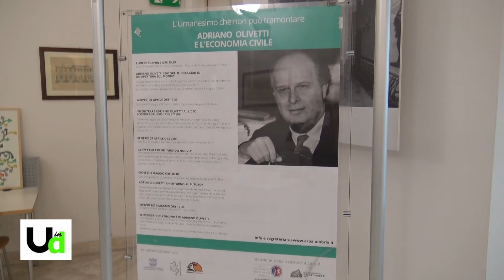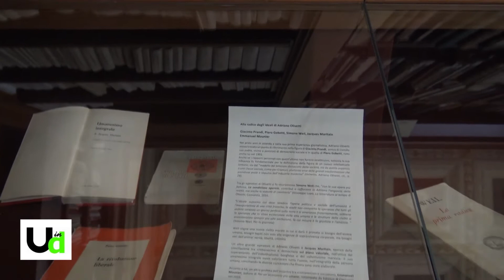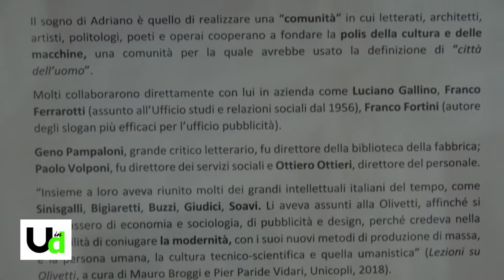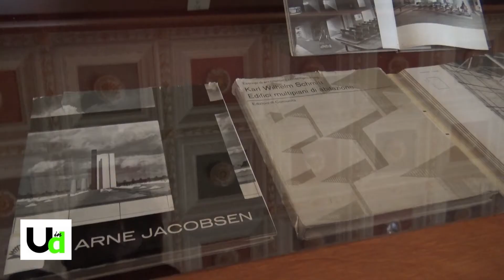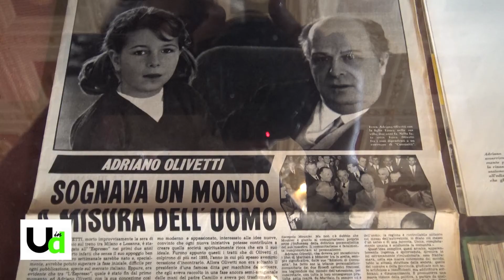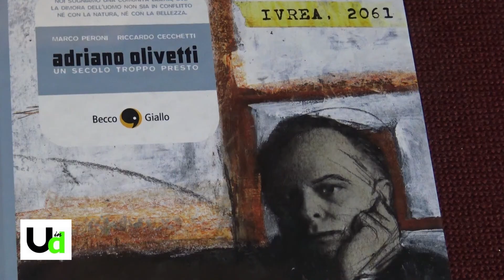Adriano Olivetti, la mostra degli studenti del Galilei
I ragazzi del liceo Galilei hanno partecipato a un progetto su Adriano Olivetti. Tra le iniziative che hanno curato ci sono una mostra presso la Biblioteca comunale e un video